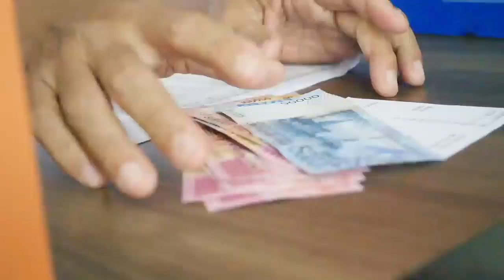Hijauan Pakan Istimewa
Hallo

Tahukah kalian apa yang dimaksud dengan Hijauan Pakan Ternak? Hijauan Pakan Ternak ialah sumber makanan ternak yang berasal dari bagian tumbuhan (daun dan batang) dan dijadikan pakan bagi ternak.

Ternak yang unggul sangat bergantung pada hijauan pakan ternak yang berkualitas.

Direktorat Pakan, Direktorat Jenderal Peternakan dan Kesehatan Hewan Kementerian Pertanian, fokus dalam mendorong pengembangan hijauan pakan ternak dan membangun sistem penyediaan dan konsolidasi unit usaha pakan ternak berkualitas yang diaplikasikan di 10 UPT Perbibitan dan UPTD, kelompok peternak dan masyarakat peternak yang tersebar di seluruh Indonesia.

Direktorat Pakan juga telah mengembangkan 4 kegiatan yang terintegrasi dengan kondisi alam, yakni :

1. Gerakan Penanaman dan Pengembangan Tanaman Pakan Ternak Berkualitas (Gerbang Patas)

2. Padang Penggembalaan

3. Komersialisasi Hijauan Pakan Ternak

4. Integrasi Ternak dengan Tanaman Pertanian dan Perkebunan

Semuanya tertata sesuai dengan kebutuhan ternak setempat, dikelola bersinergi dengan para kelompok ternak dan didukung oleh bimbingan teknis para ahli yang tersebar di seluruh pelosok negeri, serentak dengan harapan peternak.

Yukk kita simak bersama videonya. Semoga bermanfaat yaa.